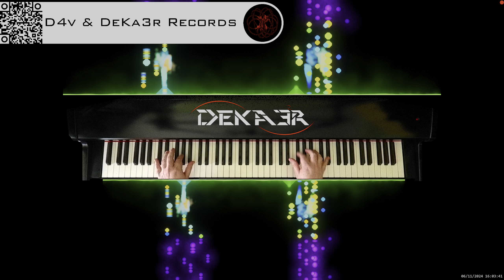🔴 irl 🎹 BALLAD OF LOVE - MÚSICA • PIANO MUSIC • PRODUCER • COMPOSER